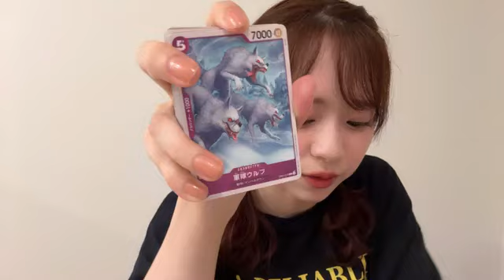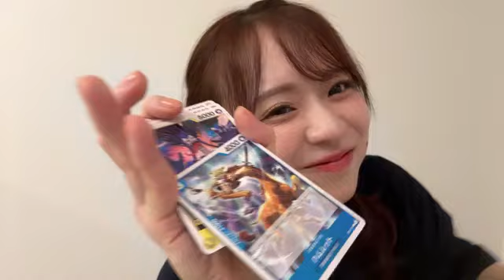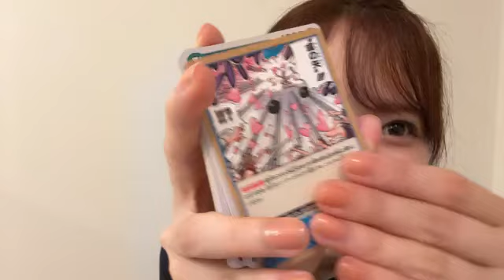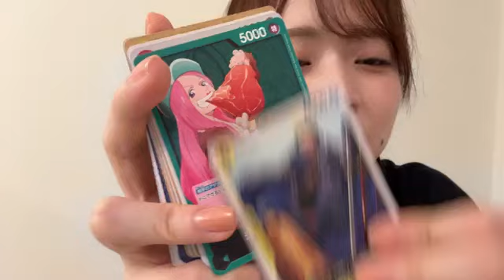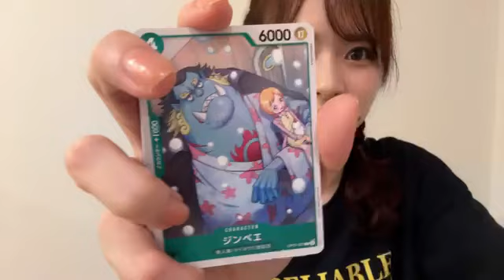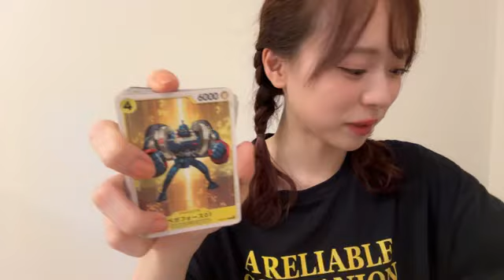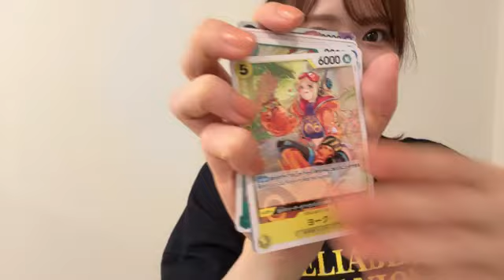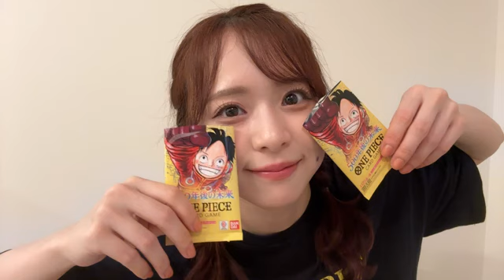2024年09月16日 22時27分39秒 倉野尾 成美（AKB48）詰んじゃってます